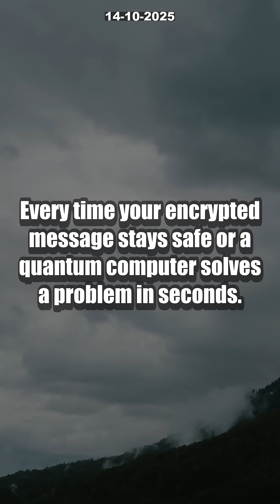3 Quantum Discoveries That UNLOCKED the Future! [Nobel Prize 2025 Revealed]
What if quantum physics could power the tech of tomorrow? Discover how the 2025 Nobel Prize winners—Clarke, Devoret, and Martinis—turned quantum weirdness into REAL-WORLD breakthroughs! Their legendary experiments with Josephson junctions proved that quantum tunneling isn’t just for atoms, but works in visible, macroscopic circuits—forever changing quantum computing, encryption, and sensors.

Learn why these discoveries are the backbone of today’s fastest quantum computers and ultra-secure cryptography. Will another quantum effect spark the next tech revolution? Watch now to find out what’s coming next in the world of quantum technology!